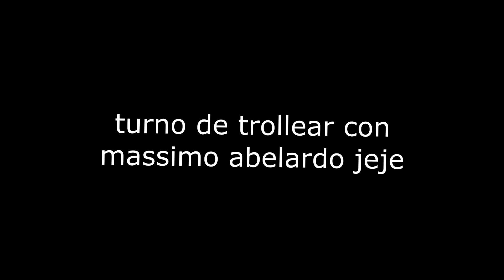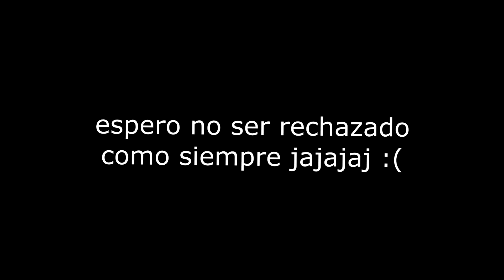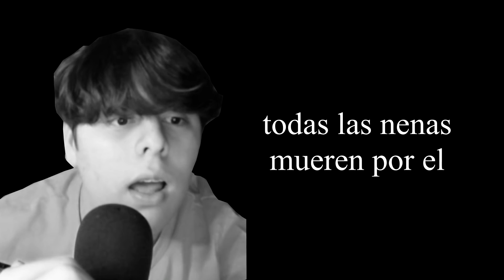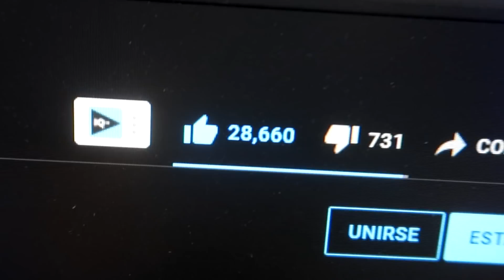Haciendole creer a la gente que los SKIPEE en OMEGLE 2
(No es opcional SIGUEME WE)

-Conviértete en miembro para mostrar tu apoyo.

(Tags)

©Video creado y subido por EsMilo